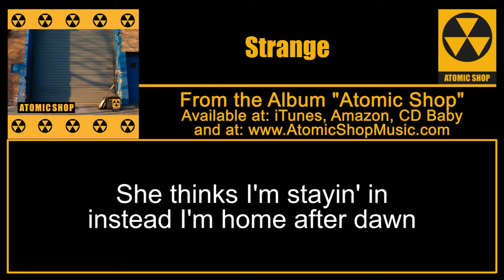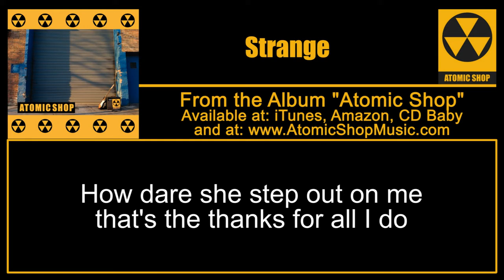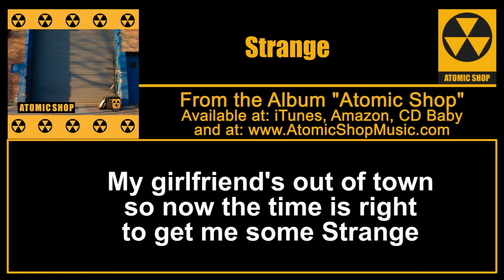Atomic Shop - "Strange"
From the 2008 album "Atomic Shop"
Written & Performed by John Kuczaj